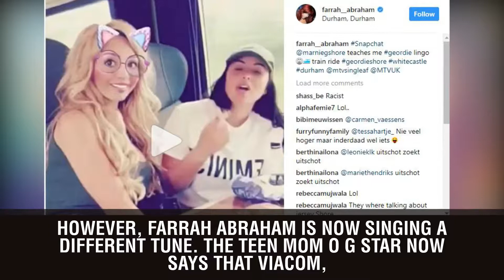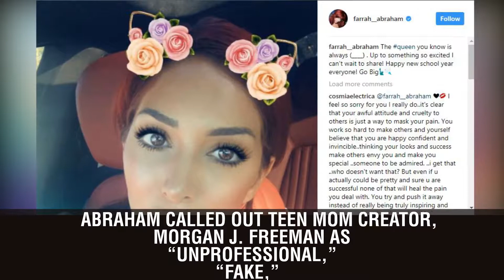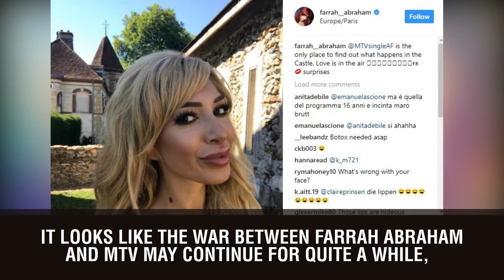Teen Mom OG: Farrah Abraham Now Claims She Quit The Show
Teen Mom OG fans were surprised this week when Farrah Abraham revealed that she had been fired from the MTV reality show. However, days later Abraham is now claiming that she hasn’t been fired, but that she quit the show due to poor treatment.